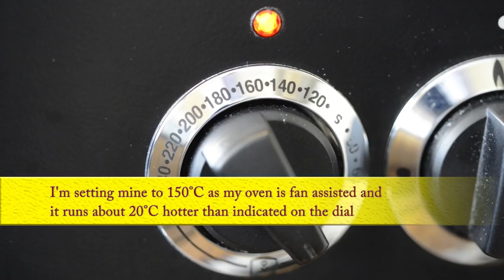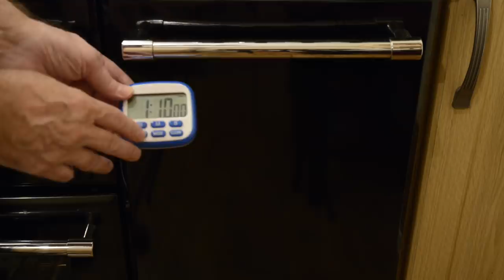Sticky toffee Christmas pudding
Sticky toffee Christmas pudding + Brandy cream sauce easy step by step simple instructions
Please checkout the channels new recipe Book in the website shop

Ingredients; pudding
120g /4oz Stoned dates
80g /  3oz Fresh cranberries
170g /  6oz Plain or all purpose flour
170g /  6oz Granulated sugar
60g / 2 oz softened butter
2 large Eggs (room temperature)
200mls Water
1tsp Vanilla extract
1tsp Bicarbonate of soda / Baking soda
½tsp Baking powder
1tsp Mixed spices

Ingredients;  Brandy Sauce.
300mls Double or heavy cream
½tsp Vanilla extract
1tbls Brandy or Whiskey
2tsp Icing or powdered sugar

Mixed spice ingredients
Cinnamon, Coriander Seed, Nutmeg, Clove, Pimento, Ginger